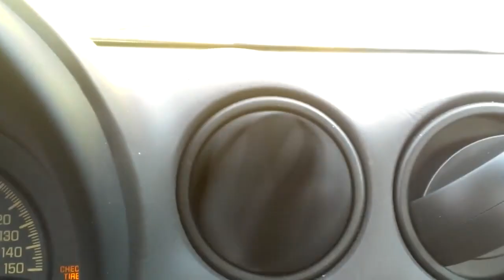squidward beats tribute ytpmv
the real joke is how bad this song is
song: quix - earthquake (NXSTY remix)